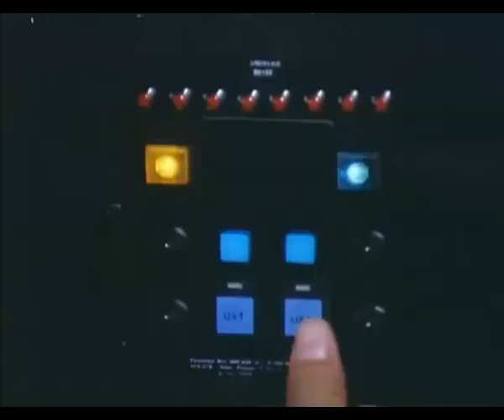SOLBRAIN - Reiko Higuchi & Daiki Nishio Mask Up !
P & C 1991,
This Video Use By Permitted.